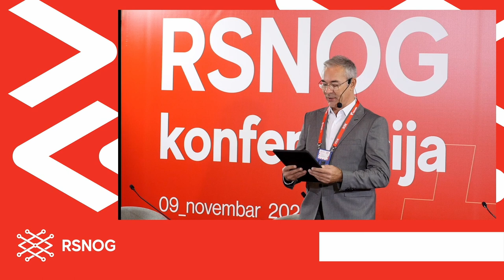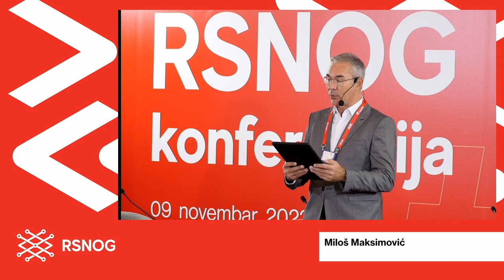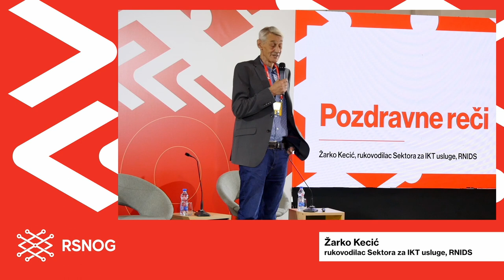RSNOG #9, Pozdravne reči